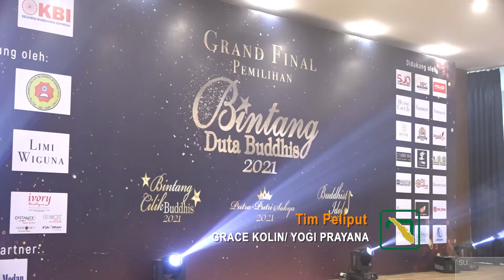DUTA MUDA BUDDHIS | Bingkai Sumatera